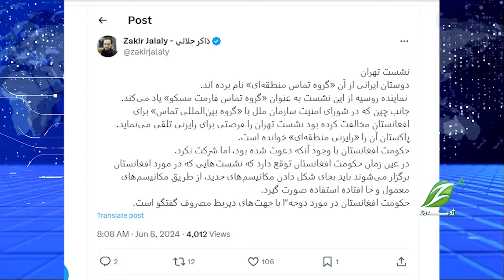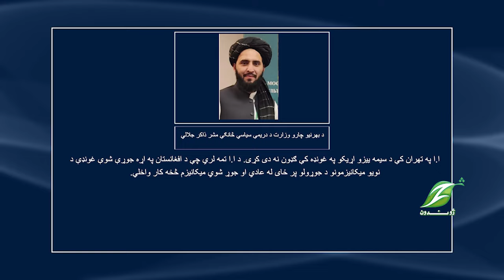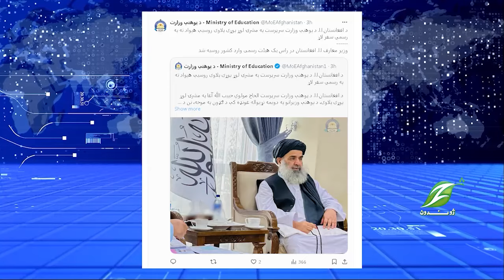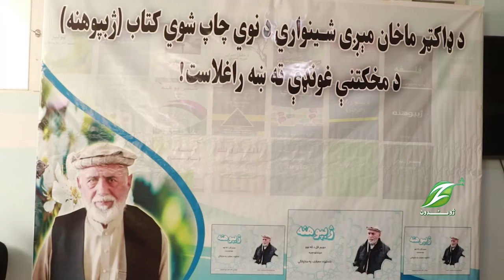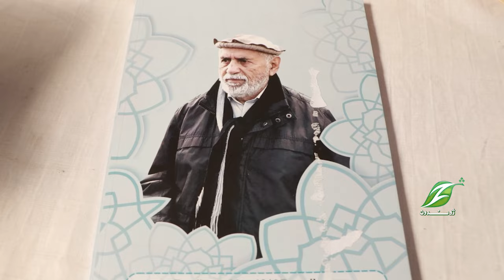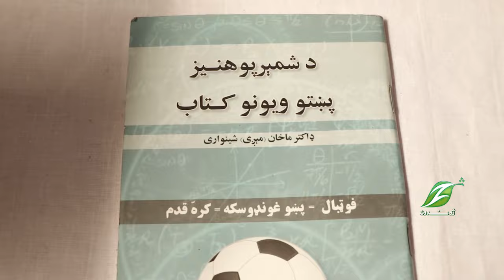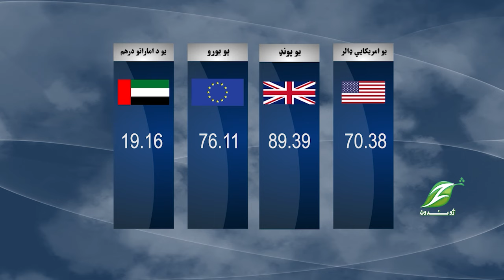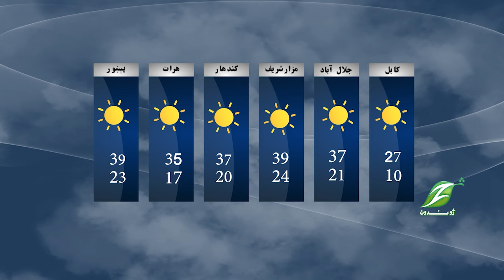8 June 2024 ||Pashto News|| پښتو خبري ټولګه